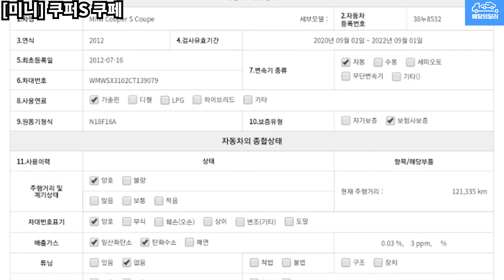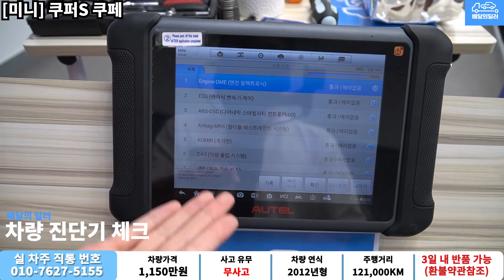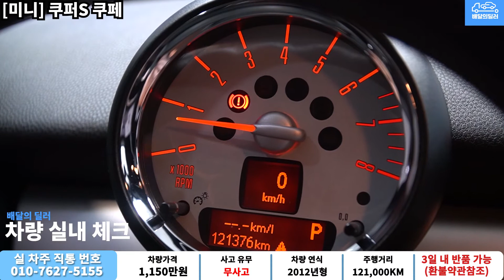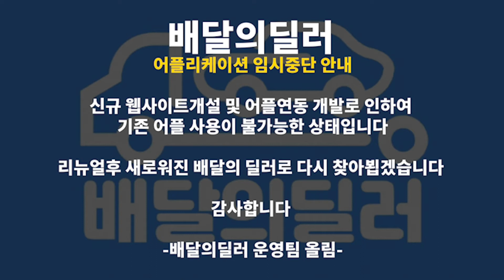[배달의딜러 중고차] 미니 쿠퍼S 쿠페 중고차 하부점검 부터 스캐너 진단까지 점검하여 집 앞까지 배송해드립니다.(38누8532)